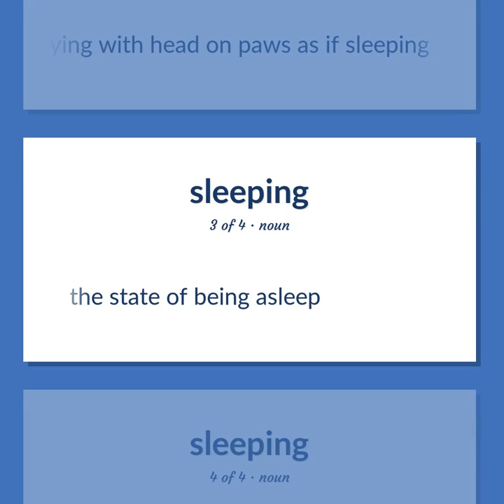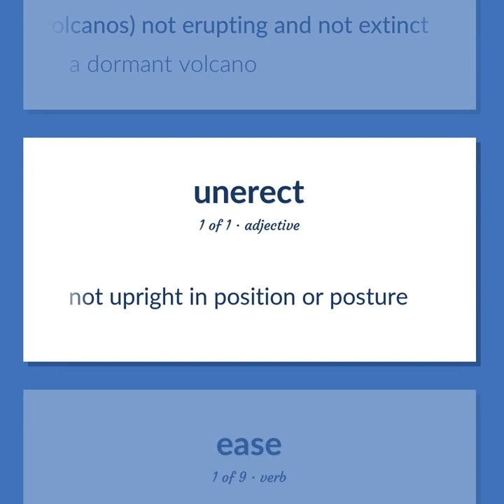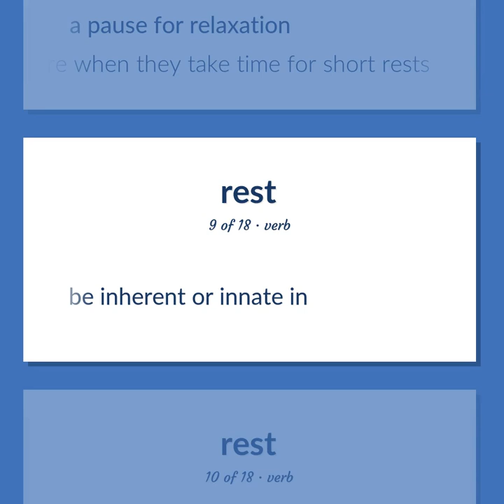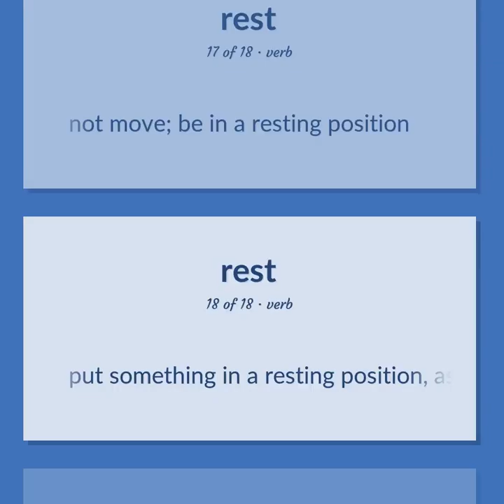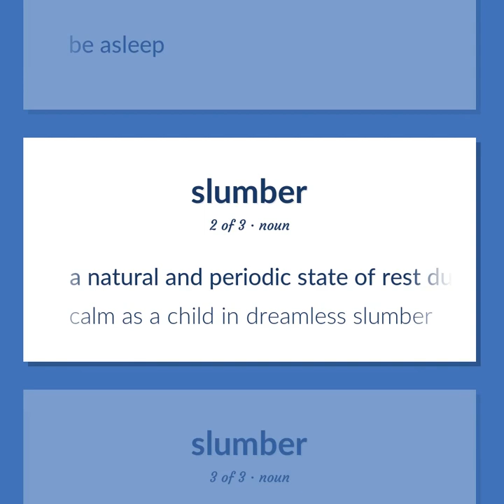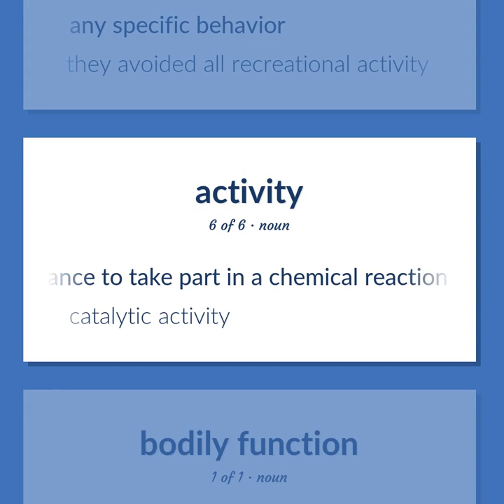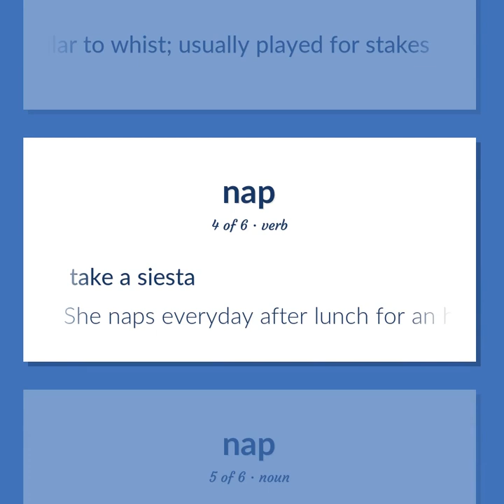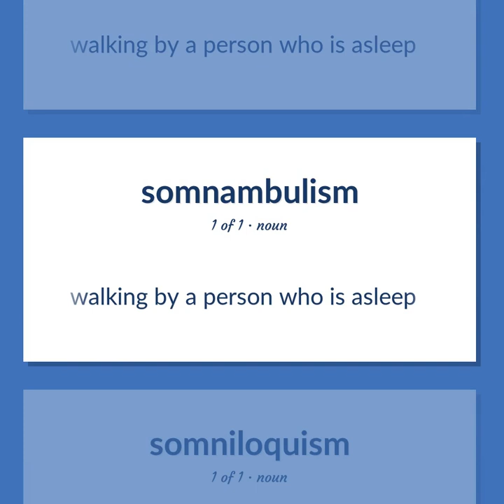Sleeping - 102 English Vocabulary Flashcards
SLEEPING meaning. Following our free educational materials, you learn English in a great way with ease and efficiency.